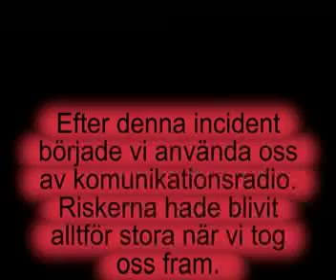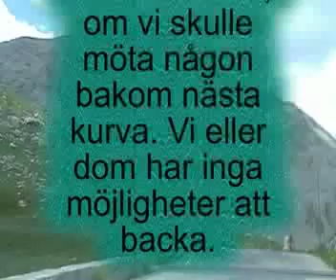Alpresa Del 2